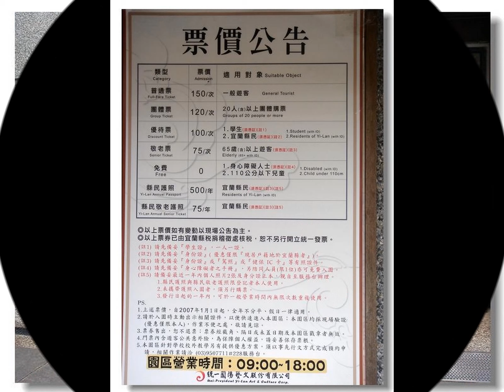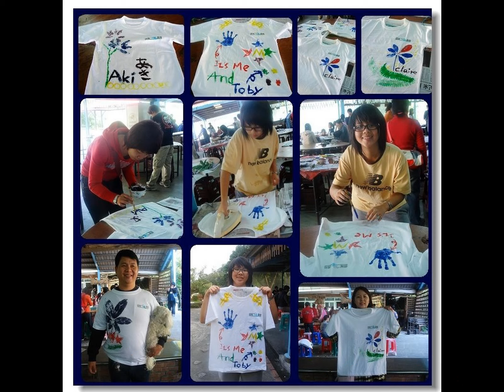頭城開心農場 / '09-12-05~06